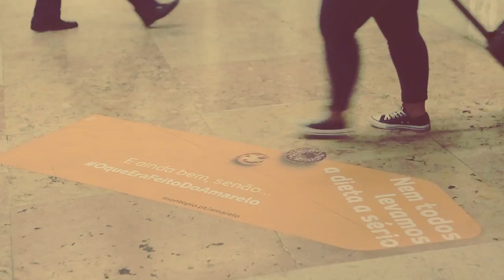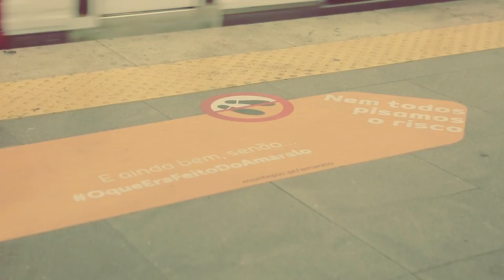Campanha Institucional - Metro e Cinema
A Caixa Económica Montepio Geral saiu à rua e não passou despercebida. E ainda bem... Senão, o que era feito do amarelo?